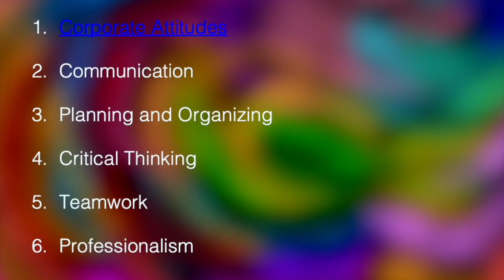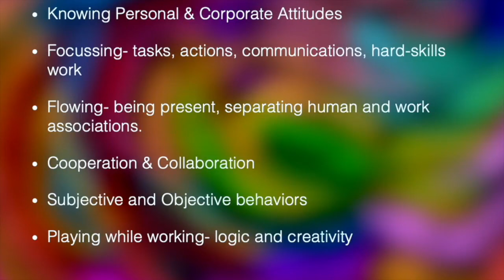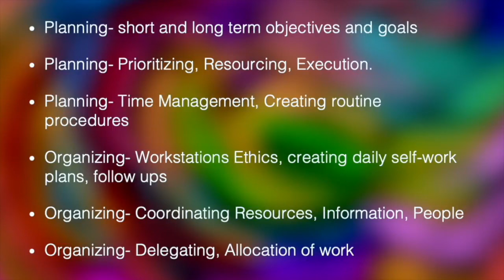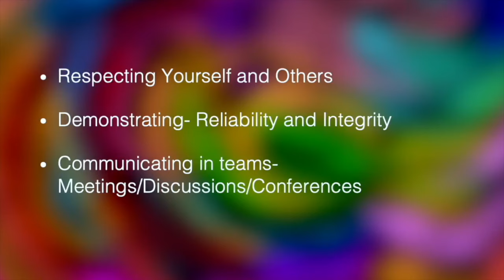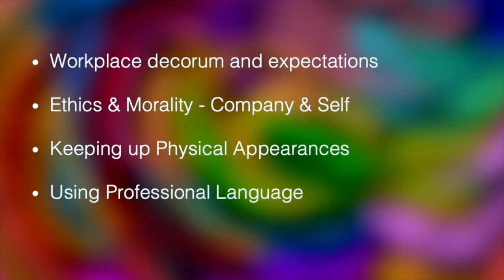3. Employee Training Modules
Welcome to our comprehensive YouTube playlist, Mastering Essential Corporate Skills, designed to empower employees and human resources professionals alike. This series of training modules covers critical aspects of professionalism, teamwork, communication, planning, organizing, critical thinking, and much more. Whether you're an employee seeking to enhance your skills or an HR professional looking to implement effective training programs, this playlist is your go-to resource for mastering the competencies that drive success in the corporate world.

Advantages of Learning These Training Modules:

Enhanced Productivity: Employees who engage with these modules will learn how to organize their work schedules, prioritize tasks, and manage time effectively. This leads to increased efficiency and the ability to meet deadlines consistently.
Improved Communication: Mastering verbal and non-verbal communication skills helps employees convey their ideas clearly and build stronger relationships with colleagues and clients. Effective communication reduces misunderstandings and fosters a collaborative work environment.
Stronger Team Dynamics: By understanding the principles of teamwork, employees can contribute to a positive team environment where trust, respect, and collaboration are the norm. This results in higher morale and better team performance.
Professional Development: These modules teach the essentials of professionalism, from maintaining workplace decorum to aligning personal ethics with company values. Employees who demonstrate professionalism are more likely to advance in their careers.
Critical Thinking and Problem-Solving: Employees will develop the ability to think critically, analyze situations comprehensively, and make well-informed decisions. This skill is invaluable for navigating complex work scenarios and driving innovation.
Organizational Efficiency: Learning how to organize workspaces, manage resources, and create effective work plans leads to a more streamlined and productive work environment. This is particularly beneficial for HR professionals tasked with optimizing workflows.
This playlist is designed for professionals across various fields who are committed to enhancing their skills and advancing their careers. Whether you're a new employee learning the ropes, a manager seeking to improve team dynamics, or an HR professional responsible for training and development, these modules offer valuable insights. Professionals in sectors such as corporate management, healthcare, education, engineering, finance, and IT will find practical tips and strategies to apply in their daily work. This training is also ideal for entrepreneurs looking to instill a strong foundation of professionalism in their startups, or freelancers aiming to build a more organized and efficient workflow.

For Employees:
Investing time in these training modules will empower you with the skills needed to excel in your current role and pave the way for future career growth. You'll gain practical insights into improving your daily work, enhancing your communication abilities, and contributing more effectively to your team.

For Human Resources Professionals:
This playlist offers a valuable resource for developing and implementing effective training programs within your organization. By equipping your employees with these essential skills, you can create a more productive, cohesive, and professional workforce, ultimately driving the success of your company.